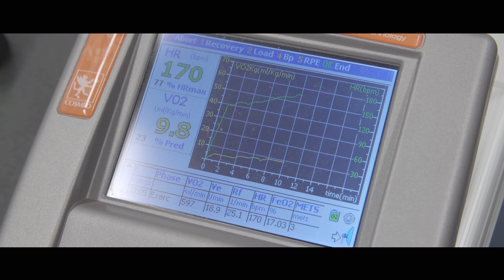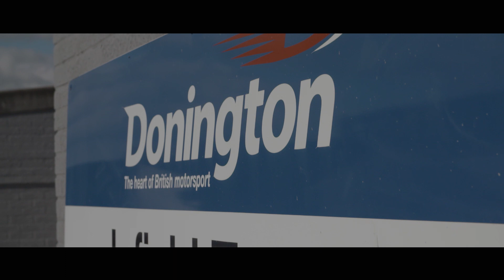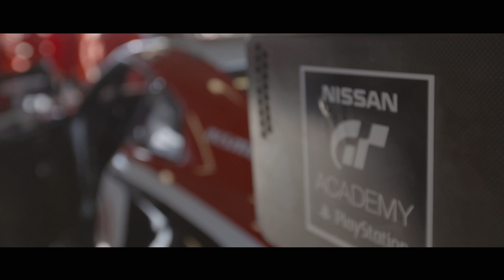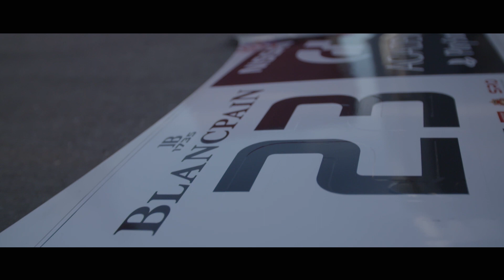GT Academy: Matt Simmons finds out he will race in the 2016 Blancpain Endurance Series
Watch as 2015 GT Academy International winner Matt Simmons is told that he will race a Nissan GT-R NISMO GT3 in the 2016 Blancpain Endurance Series. Matt goes on to explain his journey from an Australia Post courier van driver in Brisbane, Australia to becoming a NISMO Athlete via the Nissan PlayStation GT Academy.